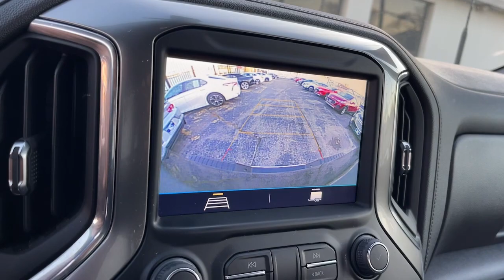2023 CHEVROLET Silverado HD Near Me, Oak Lawn, Matteson, Northwest Indiana, Calumet City P23594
Used 2023 CHEVROLET Silverado HD  available in Chicago, Illinois at Kingdom Chevrolet. Servicing the Oak Lawn, Matteson, Calumet City, area.

Kingdom Chevrolet
6603 S Western Ave